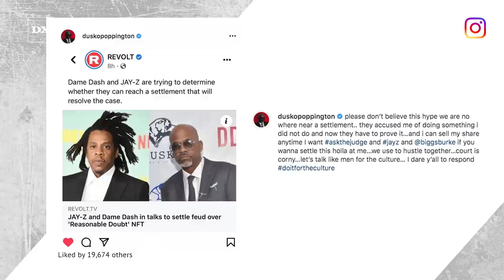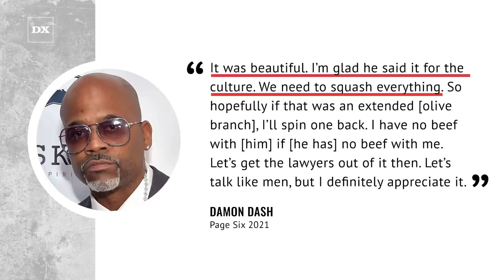Dame Dash Says Him And Jay Z Are “Nowhere Near A Settlement” Over Reasonable Doubt NFT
JAY-Z and Damon Dash‘s legal battle over Reasonable Doubt appeared to reach a breakthrough on Wednesday (March 15) when it was reported the former business partners were involved in settlement talks. Less than 24 hours later, however, that notion has been rubbished by Dash. The Harlem-bred mogul jumped on Instagram on Thursday morning (March 17) to set the record straight on his dispute with Hov, who is suing him over an alleged NFT auction of his 1996 debut album, which he argues Dame has no legal right to sell.